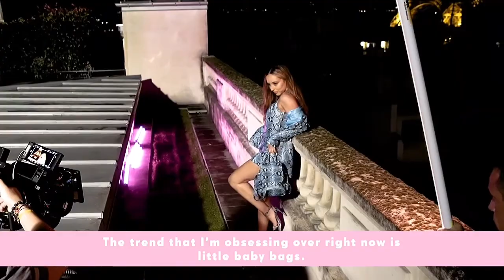Between Us - Little Mix Music Video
By: Kesha Forever
       Kesha Impersonator
( Kesha Evolution Version )